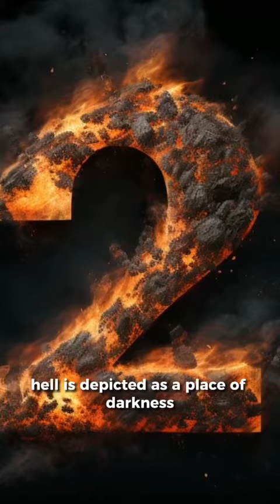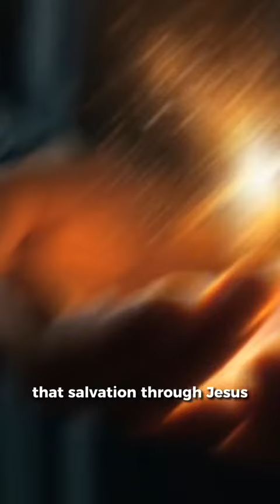5 Facts About Hell - Hell is an eternal place for those who reject God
Hell is an eternal fire. The fire is unquenchable and their is worm that does not die. Hell is a place of torment and destination for those who reject God and those who did not believe in the Lord Jesus Christ who died on the cross of calvary and shed His blood for the remission of sins..